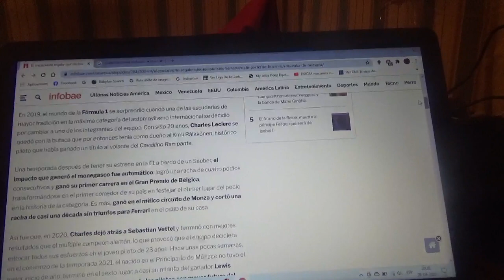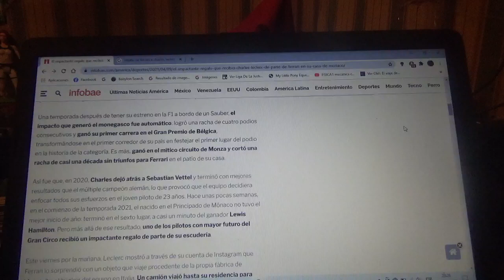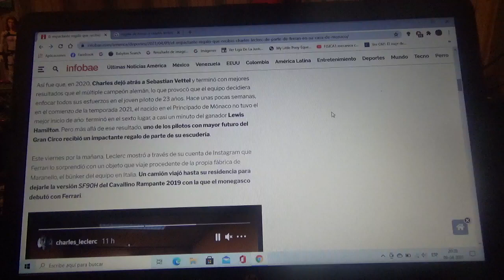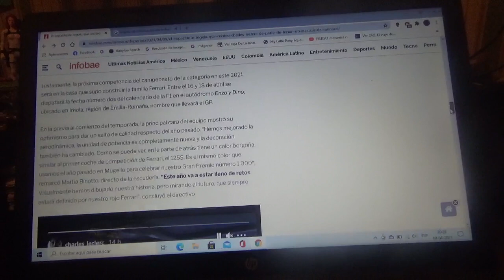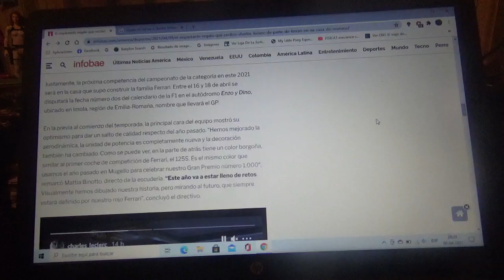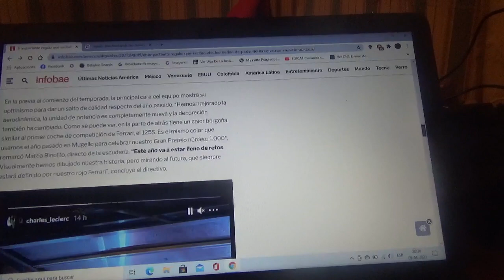Scuderia Ferrari le da un impactante regalo a su piloto estrella Charles Leclerc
El joven corredor monegasco recibió en su casa en el Principado de Mónaco directamente desde Maranello(el cuartel principal de Scuderia Ferrari) el automóvil de la Temporada 2019 en la que consiguió ganar los GPs de Bélgica e Italia con esta misma máquina aparte de conseguir numerosas presencias en el podio y donde además fue su primera temporada con el conjunto rojo